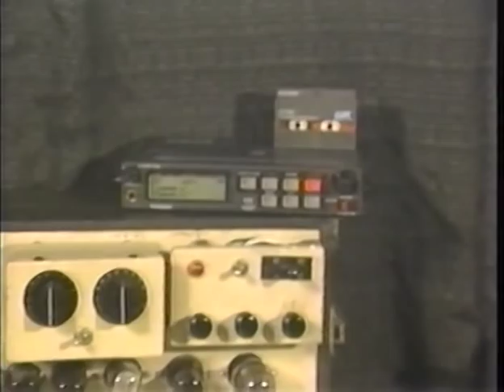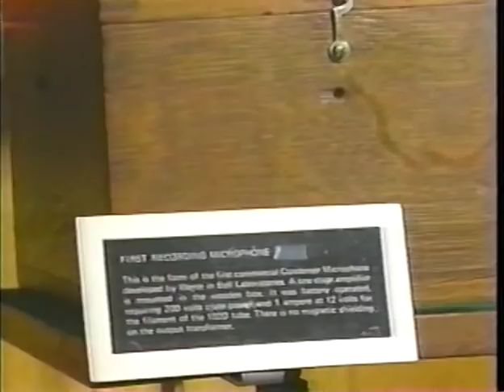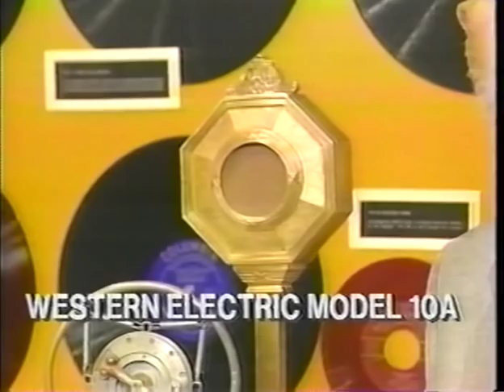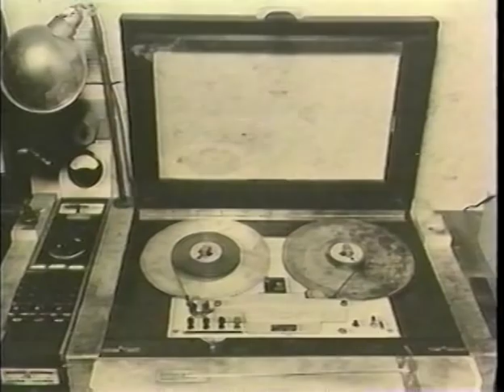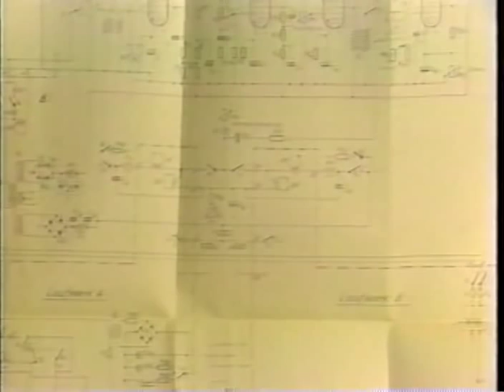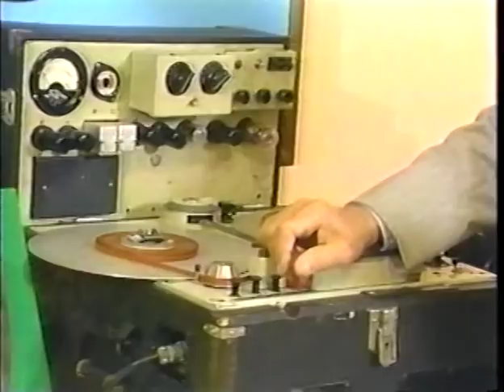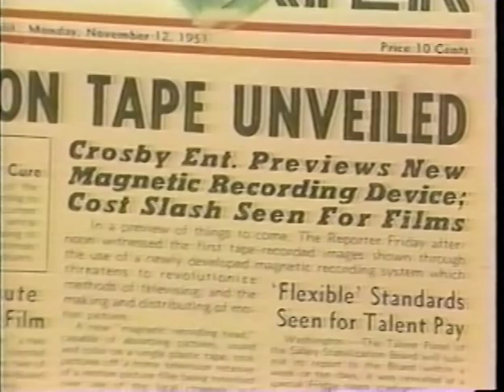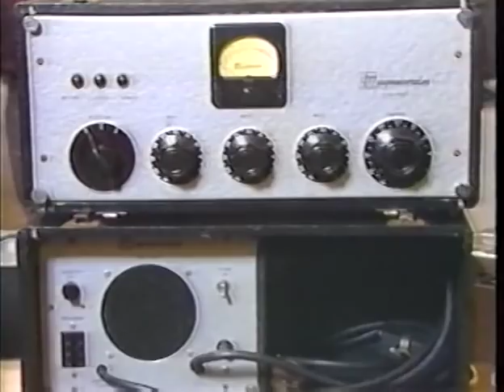An Afternoon with John "Jack" Mullin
An interview with Jack Mullins as he describes the history or recording and playback, including his involvement with the advent of magnetic tape recording. Chris Brunt